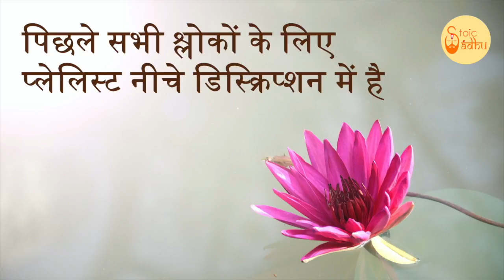Bhagavad Gita 10.5 | Chapter 10 Shloka 5 | भगवद् गीता 10.5 | अध्याय 10 श्लोक 5 | Gita Shloka 377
भगवद् गीता (भगवान का गीत) सबसे महत्वपूर्ण हिंदू ग्रन्थ है जो हिंदू धर्म के विचारों का एक संश्लेषण प्रदान करता है। यह धर्म, भक्ति और मोक्ष से सम्बंधित योग के विचारों पर चर्चा करता है। इसमें ज्ञान, भक्ति, कर्म और राजयोग चारों ही योग के मार्ग सम्मिलित हैं। इस वीडियो में भगवद् गीता के नौ दसवें अध्याय के श्लोक 5 की चर्चा की गई है।

Bhagavad Gita (The song of God) is the most important Hindu text which provides a synthesis of the ideas of Hinduism. It talks about dharma, bhakti and the yogic ideas of moksha. It covers jnana, bhakti, karma, and Raja Yoga. In this video the Shloka 5 of the tenth chapter of Bhagavad Gita is been discussed.